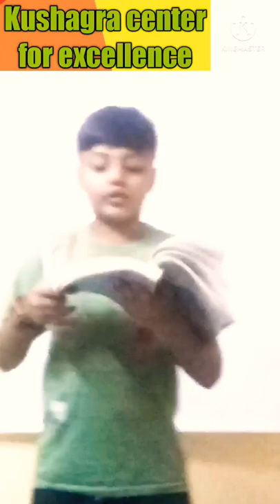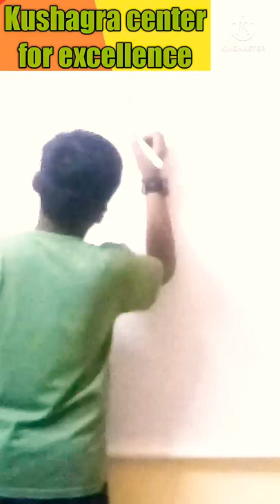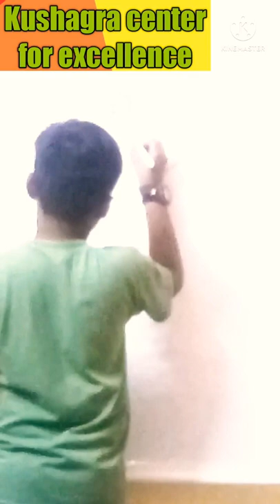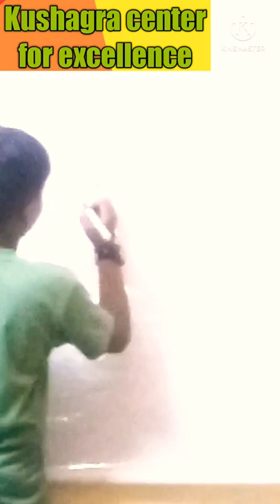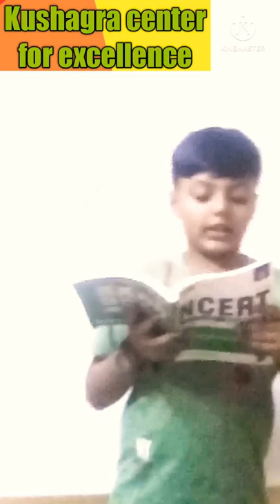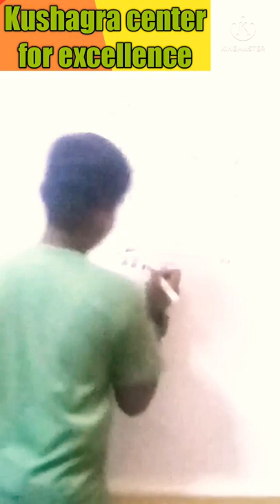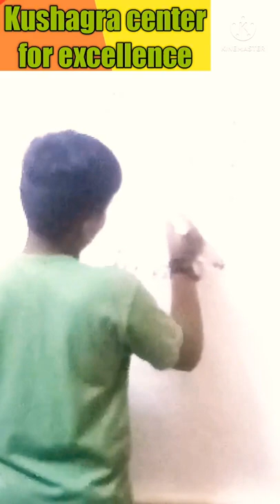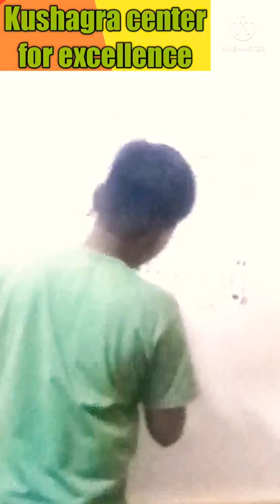Introduction of Euclid's Geometry Class ix Math Chapter-5 Part -1. by kushagra